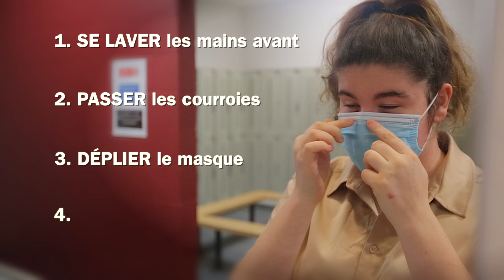VideoClip Consignes sanitaires à l'école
École secondaire du Rocher